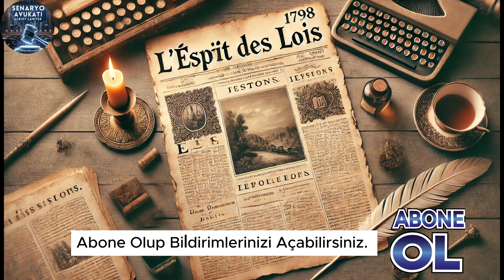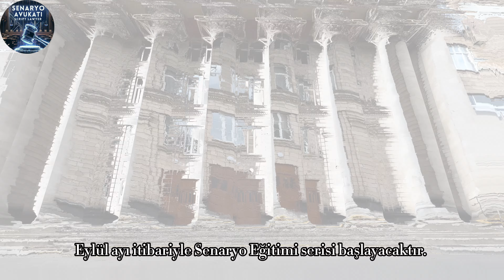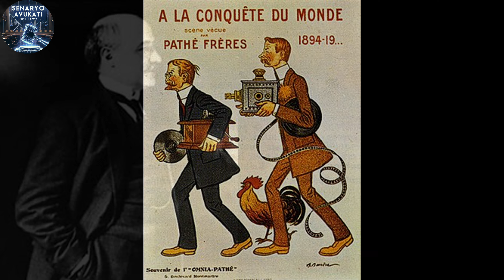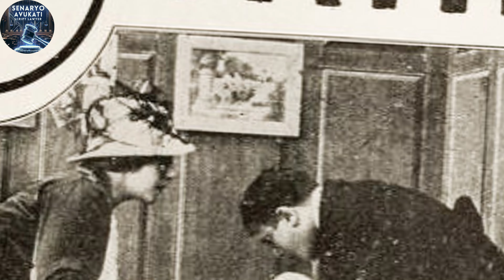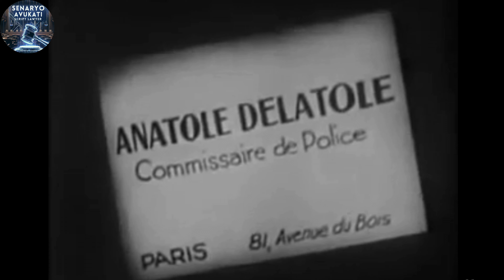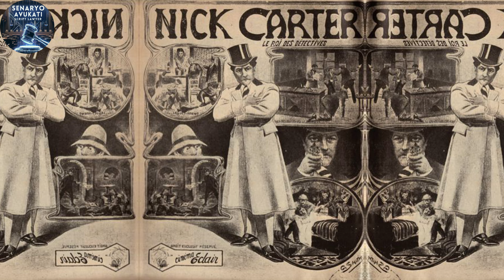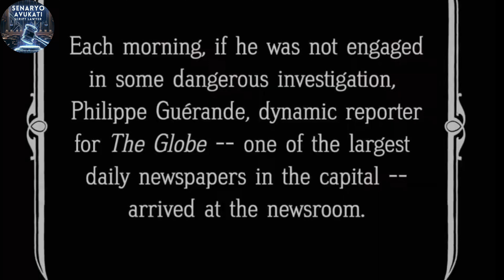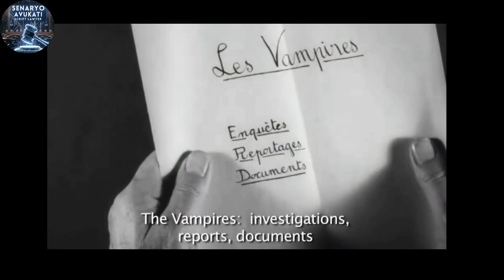SİNEMA TARİHİ - İlk Yapımevleri ve İlk Sanat Filmleri Dönemi (4. Bölüm)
Merhaba! 🎬
Bu video, sinema tarihinin ilk yapım evlerini ve ilk sanat filmleri dönemini ele alıyor. Sinema tarihindeki önemli dönüm noktalarını izleyebilirsiniz!

Senaryo Avukatı Kanalı ne üzerinedir?
Sinema, hukuk ve yapay zeka alanlarında eğitim ve bilgilendirici videolar ile özgün hikayeleri gerçek görüntüler ve yapay zeka yardımıyla görselleştirerek sunan bir kanaldır.

Senaryo yazımı eğitimi ile yazılan bir eserin fikri mülkiyet yönünden korunmasına kadar her türlü içerik ile sinema, sanat, hukuk ve yapay zekaya dair içerikler de kanalımızda yer alacaktır.

Ayrıca sorularınızı yorum kısmından ve Instagram profilinden iletebilirsiniz.

00:00 Açılış
00:15 Animasyonun Kurucusu - Emile Cohl
04:00 Film d'Art Akımı
05:10 İlk Film Müziği
06:18 Andre Calmettes ve filmleri
06:24 Sinemada Kendini Gören Oyuncunun Bayılması
07:15 Bazar De La Charite Yangını
07:30 Panayır Sineması
07:47 Sinemanın İlk Girişimcileri Pathe ile Gaumont
09:15 Ferdinand Zecca ve Filmleri
13:09 Fransız Sineması İlk Cinayet Filmi
13:30 İlk Dinsel Konulu Film
13:50 Ali Baba ve 40 Haramiler
14:00 İlk Film Türleri Ortaya Çıkıyor
14:50 İlk Film Tanıtım Sözleri
16:00 Pathe Yapımevi Filmleri
16:40 Sinema Tarihinin İlk Güldürü Oyuncusu - Max Linder
20:40 Max Linder ile Charlie Chaplin'in Ana Farkı
21:25 Gaumont Yapımevi ve Feuillade
23:00 Dizi Kavramını Getiren İsim: Jasset
23:55 Fantomas ve Les Vampires Dizileri
26:12 Bitiş